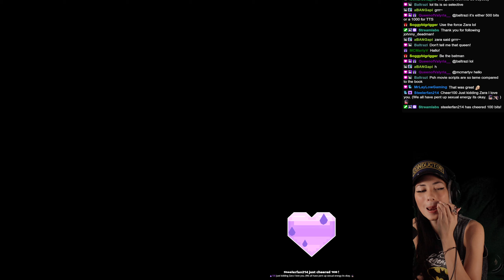ThatEurasianChick Plays Star Wars Jedi: Fallen Order - Episode 27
Star Wars Jedi: Fallen Order. This is my first playthrough streamed LIVE on Twitch in April 2023. I play with all settings including Ray Tracing on Ultra when available/possible in game, on my MSI 4090 Gaming Trio. It's also streamed live on Twitch in 1080p. I would like to do 4k in the future but that will take some saving up first for better equipment.

Game Description:

Star Wars Jedi: Fallen Order is a 2019 action-adventure game developed by Respawn Entertainment and published by Electronic Arts. The story is set in the Star Wars universe, five years after Star Wars: Episode III – Revenge of the Sith.

Platforms: PlayStation 5, PlayStation 4, Xbox One, Stadia, Xbox Series X/S, Windows PC
Initial release date: November 11, 2019 at 3:00 AM GMT+3
Awards: NME Award for Best Game
Mode: Single-player video game
Nominations: The Game Awards - Player's Voice Award and more
Composers: Stephen Barton, Gordy Haab